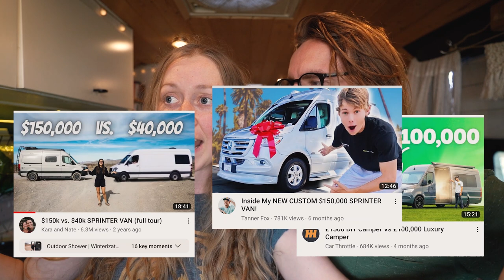VANLIFE Myths Debunked: What It's Really Like!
It's time to come clean about full time van life. Let's bust some myths about living in a van, after 3.5 years we've heard it all! We try to get into some nitty gritty and shine a light on some of the misconceptions we have heard about van life during our time on the road. Hopefully there is some useful information for people considering getting into van life. From finances, to practical information on insurance and doctors, to reality checks on park ups and the isolation you can experience. We try to touch on loads of different things and hope this video van be informative and enlightening for anyone wondering what van life is all about.

⤈ VIDEO CHAPTERS ⤈
0:00 – 0:20 – Coming Up
0:20 – 01:00 – Busting Those Myths
01:00 – 2:18 – Myth  No.1 (Expensive to Start)
02:18 - 03:21 – Myth No. 2 (Skilled to Build)
03:21 – 06:00 -  Myth No. 3 (Vanlife is Cheap)
06:00 - 07:20 – Myth No. 4 (No Full Timers Insurance)
07:20 – 08:25 – Myth No. 5 (Travelling)
08:25 – 10:24 – Myth No. 6 (Doctors Need Address)
10:24 – 12:45 – Myth No. 7 (Awesome Park Ups)
12:45 – 14:05 – Myth No. 8 (Vanlife is Lonely)
14:05 – 15:47 – Myth No. 9 (Vanlifers are Dirtbags)
15:47 – 17:44– Myth No. 10 (Social Media)

We are Philly and Keely and we live full time in our tiny home on wheels Martha. After building our DIY home in a Citroen Relay camper we spent a year living on the streets of London before quitting our jobs only to be met with lockdown. Then we took our van further than she had ever been before to the very beautiful Turkey. Enroute we stopped off in Spain for a few weeks where we experienced every van lifers worst nightmare, we were robbed and they stole all valuables in our van. But now we are back on our feet, fully MOT’d and back on the road through Europe before we experienced another vanlife nightmare... our van caught fire! After the trauma of that we had a massive change of plan and have now made our way to Japan. We are starting a Japanese road trip and excited to bring you all along.

⤈SUPPORT US⤈
⤈ SECURITY PURCHASES⤈
📍 Driving Locks
📍 CCTV Camera's
📍 AntiSmash Film
0.76m x 5m
1m x 2m
📍 Tracker's
One Off Payment